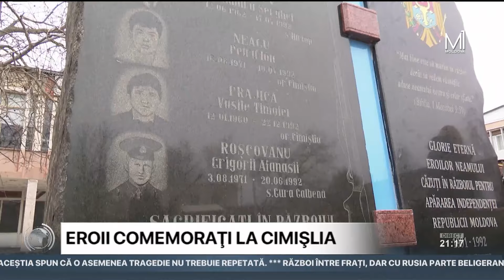Eroii comemorați la Cimișlia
Eroii căzuţi în războiul de la Nistru au fost comemorați şi în raionul Cimișlia. Pentru a marca ziua memoriei și recunoștinței față de cei care au apărat pacea de astăzi, cu prețul vieții, la monumentul celor 10 eroi din raionul Cimișlia, căzuţi pe câmpul de luptă, a avut loc un miting de comemorare la care au participat câteva sute de persoane, printre care şi elevi ai liceului "Ion Creangă" din oraş. Elevii au purtat în mâini fotografiile eroilor din raionul Cimişlia, căzuţi în luptele de la Nistru.